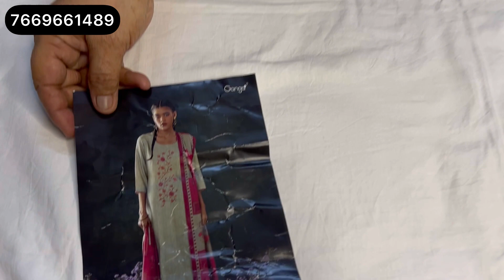सर्दी के ये सूट पहन आपकी ख़ूबसूरती में लगेंगे चार चाँद | Ganga Suits | 7669661489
Ganga के बुटीक स्टाइल सूट जो आपकी खूबसूरती में चार चांद लगा देंगे | Ganga Suits | 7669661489 @gangasuitsbyakansha

Sahibasuits
Wholesalesuit2022
kehitdesign
suits
Ganga brand suits
ganga brand suits
Ganga suits
Ganga suits at wholesale price
Ganga suits at factory rate
ganga suits at wholesale rate
ganga suits with price
ganga suits with range
Ganga suits
Ramtex brand suits
jaipuri suits
organza suits
cotton suits
brush paint suits
jaivijay suits
suits salwarsuit